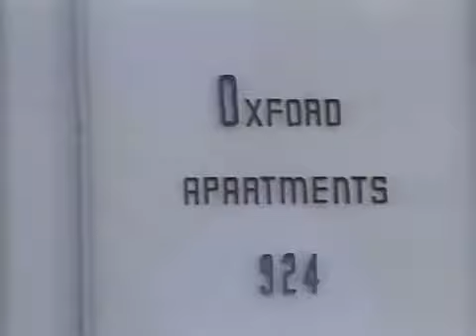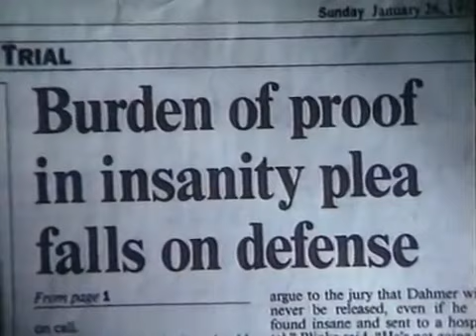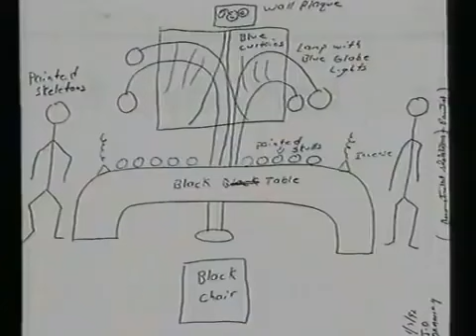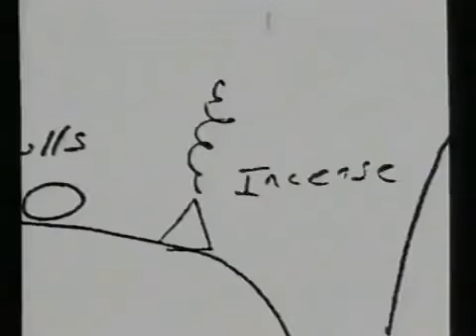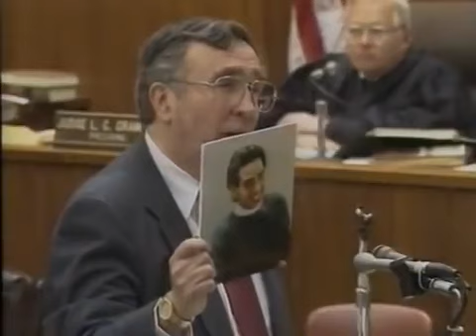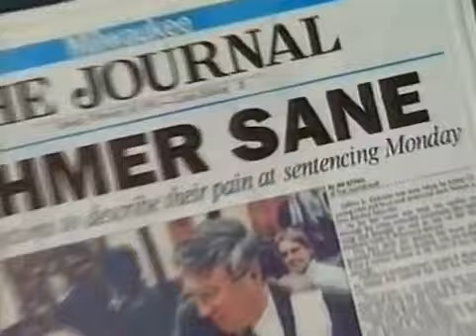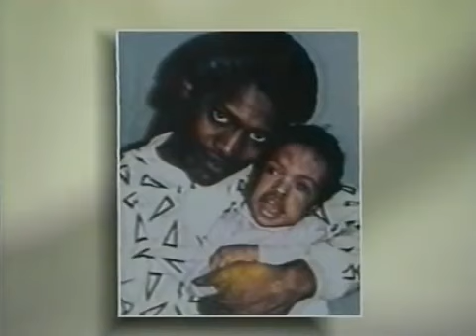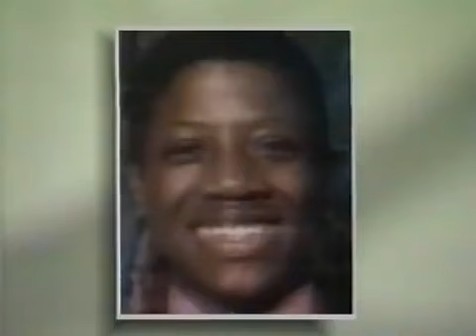Jeffrey Dahmer - Full US Court Trial - Serial Killer